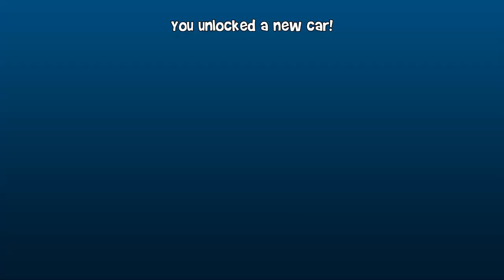THE DIFFERENCE EVENTS🔥Beach buggy, Beach buggy racing 2, Beach buggy racing 2 island adventure.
Beach buggy2 Download↓
Google Play:

BBR2: Island Adventure is a mayhem-filled kart-racer with an emphasis on split-screen fun and game rule customization. Play solo or split-screen with up to 8 players. Save your own custom game rules. BBR2: Island Adventure gives you the keys and puts you in the driver's seat.

This is the Early Access version of Beach Buggy Racing 2: Island Adventure
You know the drill: you should buy this game based on its current state, so you won't be too disappointed if we all get hit by a bus and never end up finishing it. Which by the way is totally not going to happen (knock on wood.) Us getting hit by a bus. And even if it did happen at this point, I mean... it would be bad for us but would it really be so terrible for you? We're pretty close to done, so worst case scenario you get a fun, almost-done game at a crazy cheap price. What could possibly go wrong?
What's this game about?
BBR2: Island Adventure is a mayhem-filled kart-racer with an emphasis on split screen fun and game rule customization. Play Adventure mode as a solo driver or cooperatively. Jump into 8 player split screen championships. Tweak and save your favorite configurations of Powerups, lap counts, game modes and more with your own custom rule sets. BBR2 gives you the keys and puts you in the driver seat.

We're still in Early Access, but as of (9/1/2020) the game includes:

Adventure mode with a massive interactive map, playable cooperatively with 1-4 local players
Championship and Quick Event modes, playable with 1-8 local players
23 thrill-ride race tracks like Egyptian pyramids, dragon-infested castles, pirate shipwrecks, and experimental alien bio-labs, packed with secrets and shortcuts
35 cars including monster trucks, moon rovers, sleek European race cars, and of course beach buggies
A motley crew of 13 racers, skeletons, robots, and aliens, each with their own unique special ability
44 yeah, you heard us right 44 wacky Powerups including Donut Tires, Oil Slick, Ball'n'Chain, Dodgeball Fury... it's just a lot

Plus you can create and save your own custom game rule sets. Want a 10-lap race with only Bouncy Tires and Rocket Boost Powerups? Go right ahead. How about a drift contest with 4 friends and a permanent Police Chase? No problemo. Make your own custom game modes with our Preset editor and then save them for battles with up to 8 local players.

SYSTEM REQUIREMENTS
MINIMUM:
OS: Windows 10 (64-bit)
Processor: 1 GHz or faster processor
Memory: 1 GB RAM
Graphics: 1 GB VRAM
DirectX: Version 10
Storage: 500 MB available space
Additional Notes: Split screen multiplayer requires at least one compatible gamepad or keyboard and a second gamepad.
RECOMMENDED:
Processor: 2 GHz or faster processor
Memory: 2 GB RAM
Graphics: 2 GB VRAM
DirectX: Version 11